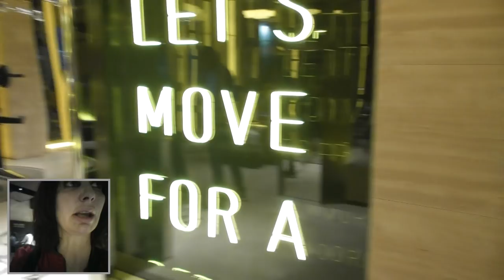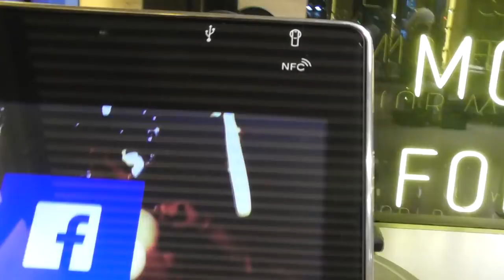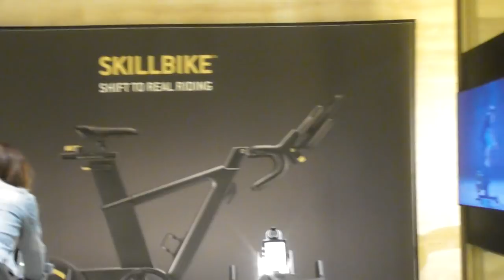designweek2018 Technogym Store - Skill Bike Presentation Via Durini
Salone del Mobile 2018
Simona Cochi visiting Via Durini Design District during the Design Week in Milan. With her camera she will catch the fully immersive atmosphere in the quintessence of Italian lifestyle is magic during these days. Via Durini is a landscape able to inspire international guests’ imagination; an area to visit and explore, where anyone can dream of a new and innovative environment.
Technogym the world-leading producer of design and technology-driven fitness equipment and solutions introduces the most innovative products for home fitness and gyms. During the Design Week in Milan, Technogym will preview SKILLBIKE, the new indoor bike, created thanks to Technogym's expertise acquired as the official supplier to the latest 7 editions of the Olympic Games, designed for all the enthusiasts who wish to train like top athletes, without compromising on design and style.

"The Italian Way" Youtube Channel (My Camera .my Paintbrush) is an iconic video magazine created by Simona Cochi, an Italian journalist and pr based in Milan.
Simona unveils the exclusive features of the most relevant events about Art, Lifestyle, Design, Fashion, and more. Art interviews are one of the keys to be seduced by "The Italian Way" project. The creative gesture of "direct capture" (the camera like a brush) blends different and transversal elements and draws on the visual heritage, the digital, the sound in a field with still unexplored possibilities but which has the characteristics of 21st-century Surrealism. This editorial project has been conceived on Simona return after a year and a half of work and research in different European capital cities and iconic outposts. Simona Cochi can claim international working experiences and an academic track record.
2017 - Simona Cochi starts her digital video magazine to adapt communication and journalism techniques to the new challenge of the 2.0 era. In 2018, during her experience as a video blogger in Vienna's museums, her definitive inspiration for surrealism was ignited through the work on the Man Ray's show at the Kunstforum. Further creativity and motivation have been enhanced thanks to the researches on Sigmund Freud, the other eminent Austrian figure with a significative traces of his life and works in Vienna. The video journey started as "The Austrian Way" inside the magnificent art shows in the capital city: Monet, Picasso, Gustav Klimt, Keith Hearing, Florentina Pakosta, and more.
The digital producer's aim is to "paint" the path of the art exhibitions with her camera, revealing an unprecedented vision, delivering new interpretative nuances of daily reality. The images and comments of the Italian journalist are expressed to describe the emotions of art but also to portray the magnificent outposts of culture. Simona Cochi's footages are often accompanied by iconic interviews from the event's protagonist. The beauty of a work resides in its visionary strength, in its celebratory capacity, in the alienating effect it arouses and this is what the spontaneity of the author often manages to convey. The creative gesture of "direct capture" (the camera like a brush) blends different and transversal elements and draws on the visual heritage, the digital, the sound in a field with still unexplored possibilities but which has the characteristics of a 21st-century Surrealism.